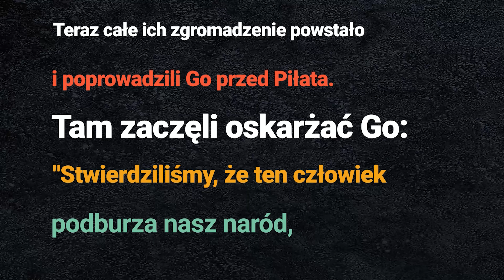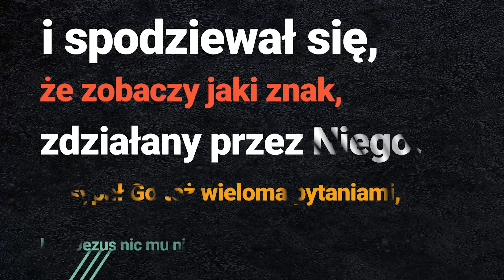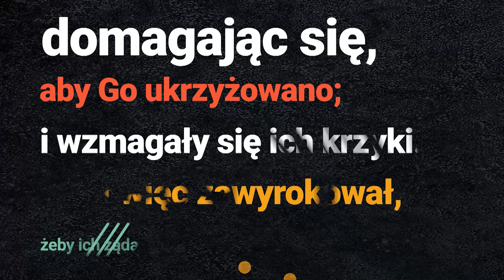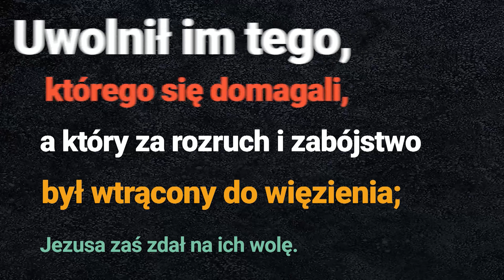[#104] Wszyscy są "winni" śmierci Jezusa. Łk 23; 1-25 - s. Judyta Pudełko, o. Piotr Kropisz R 5/7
Piłat? Herod? Kajfasz? Żołnierze rzymscy? Kto jest winny męki i śmierci Jezusa? Nikt i wszyscy. Jezus z pokorą przyjmuje Krzyż, biorąc nasze winy na siebie, bo nas kocha.
👉Jeśli możesz, wesprzyj kanał na zakup sprzętu, oprogramowania, itp.:Prowincja Wielkopolsko-Mazowiecka Towarzystwa Jezusowego (Księża Jezuici) 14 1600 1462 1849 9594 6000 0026
Teraz całe ich zgromadzenie powstało i poprowadzili Go przed Piłata. Tam zaczęli oskarżać Go: «Stwierdziliśmy, że ten człowiek podburza nasz naród, że odwodzi od płacenia podatków Cezarowi i że siebie podaje za Mesjasza - Króla». Piłat zapytał Go: «Czy Ty jesteś Królem żydowskim?» Jezus odpowiedział mu: «Tak, Ja Nim jestem». Piłat więc oświadczył arcykapłanom i tłumom: «Nie znajduję żadnej winy w tym człowieku». Lecz oni nastawali i mówili: «Podburza lud, szerząc swą naukę po całej Judei, od Galilei, gdzie rozpoczął, aż dotąd». Gdy Piłat to usłyszał, zapytał, czy człowiek ten jest Galilejczykiem. A gdy się upewnił, że jest spod władzy Heroda, odesłał Go do Heroda, który w tych dniach również przebywał w Jerozolimie. Na widok Jezusa Herod bardzo się ucieszył. Od dawna bowiem chciał Go ujrzeć, ponieważ słyszał o Nim i spodziewał się, że zobaczy jaki znak, zdziałany przez Niego. Zasypał Go też wieloma pytaniami, lecz Jezus nic mu nie odpowiedział. Arcykapłani zaś i uczeni w Piśmie stali i gwałtownie Go oskarżali. Wówczas wzgardził Nim Herod wraz ze swoją strażą; na pośmiewisko kazał ubrać Go w lśniący płaszcz i odesłał do Piłata. W tym dniu Herod i Piłat stali się przyjaciółmi. Przedtem bowiem żyli z sobą w nieprzyjaźni. Piłat więc kazał zwołać arcykapłanów, członków Wysokiej Rady oraz lud i rzekł do nich: «Przywiedliście mi tego człowieka pod zarzutem, że podburza lud. Otóż ja przesłuchałem Go wobec was i nie znalazłem w Nim żadnej winy w sprawach, o które Go oskarżacie. Ani też Herod - bo odesłał Go do nas; a oto nie popełnił On nic godnego śmierci. Każę Go więc wychłostać i uwolnię». A był obowiązany uwalniać im jednego na święta. Zawołali więc wszyscy razem: «Strać Tego, a uwolnij nam Barabasza!» Był on wtrącony do więzienia za jakiś rozruch powstały w mieście i za zabójstwo. Piłat, chcąc uwolnić Jezusa, ponownie przemówił do nich. Lecz oni wołali: «Ukrzyżuj, ukrzyżuj Go!» Zapytał ich po raz trzeci: «Cóż On złego uczynił? Nie znalazłem w Nim nic zasługującego na śmierć. Każę Go więc wychłostać i uwolnię». Lecz oni nalegali z wielkim wrzaskiem, domagając się, aby Go ukrzyżowano; i wzmagały się ich krzyki. Piłat więc zawyrokował, żeby ich żądanie zostało spełnione. Uwolnił im tego, którego się domagali, a który za rozruch i zabójstwo był wtrącony do więzienia; Jezusa zaś zdał na ich wolę.